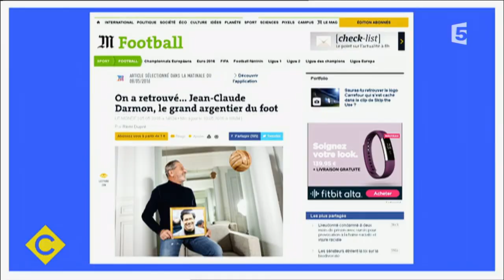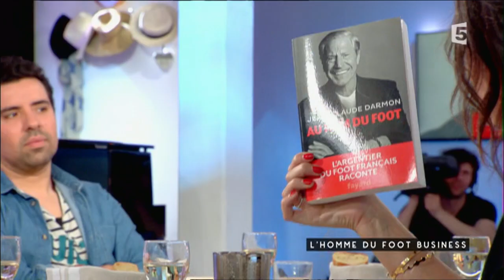Jean-Claude Darmon, l'homme du foot - C à vous - 13/05/2016